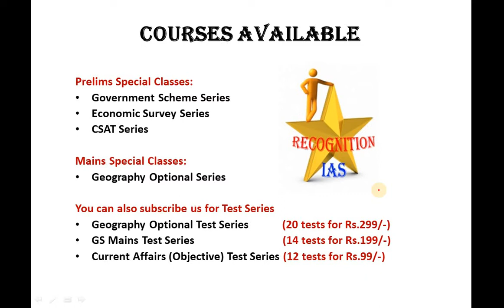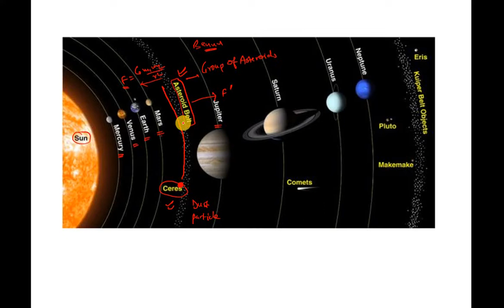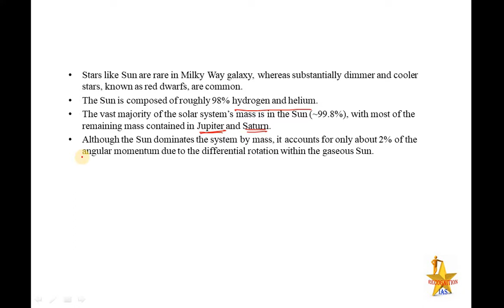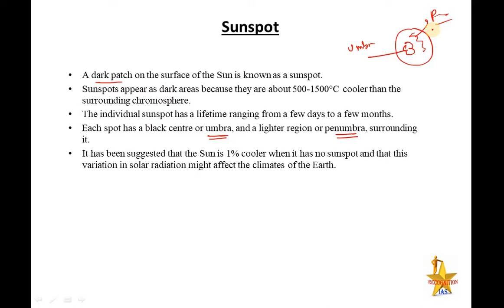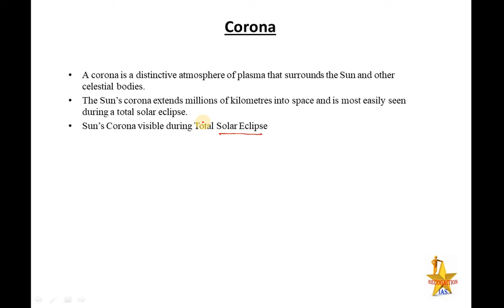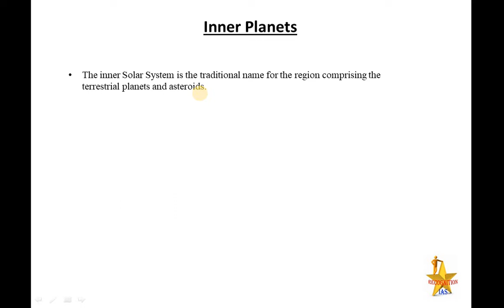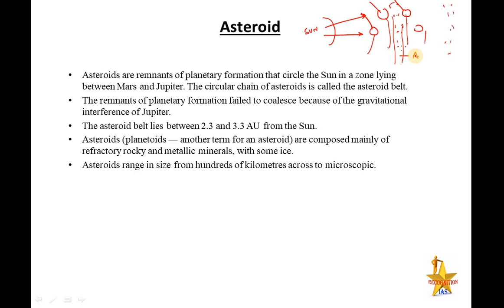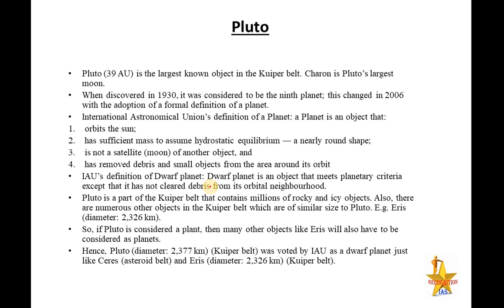Geography (L03): Planet System, Asteroid, Meteoroid, Comet, Kuipper Belt, Moon and Satellites.